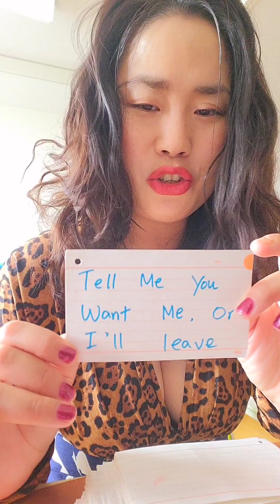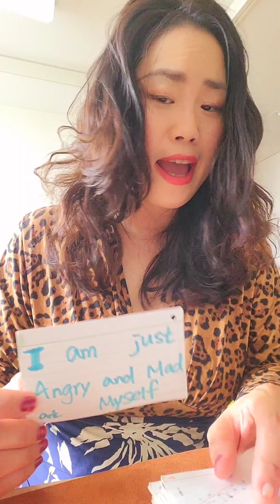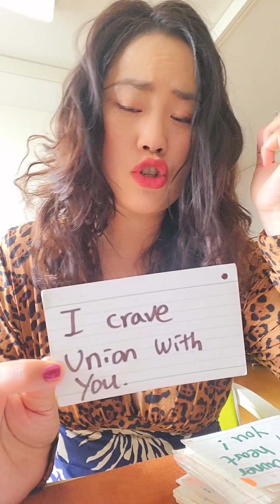😍Your person is afraid of Losing you..🙊❤️❤️‍🩹💖 love soulmate lovestatus # twinflames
Hello my dear  soul families😘

How's your June treating you so far?
so far so good? hope so.

NEVER doubt your true beauty in you.
raise your vibration
by trusting yourself,
by loving yourself,
by enjoying your solitude.

Nahee

p.s

It  is  a  general    collective reading so please take the reading how  it resonates for you!
but  I hope this energy check reading helps you  to navigate your life in one way or another!

Happy rest of June!!

p.s.